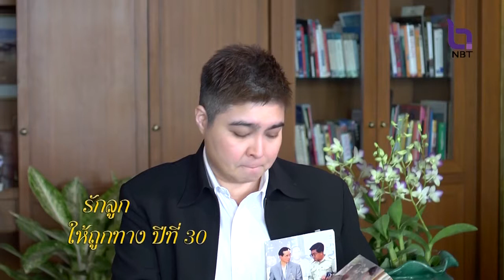รักลูกให้ถูกทาง - การทรงงานของพ่อกับความทรงจำ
ดำเนินรายการโดย สายฤดี วรกิจโภคาทร
ออกอากาศวันจันทร์-ศุกร์ 17.25 น. / 22.45 น.
ทางช่อง สทท.11 และช่องแพรวทีวี ช่อง 41